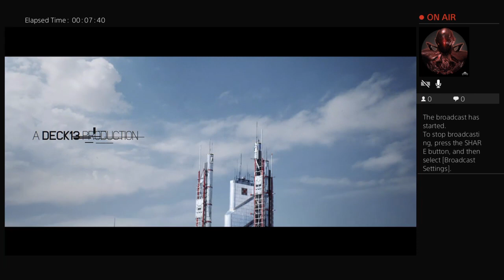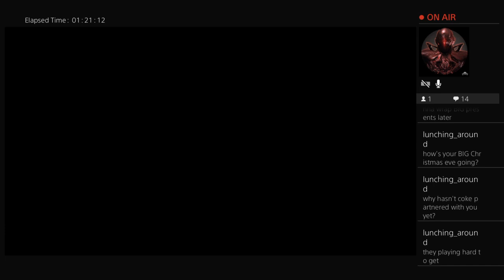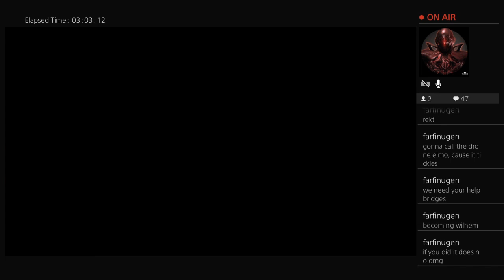Siz Steams: The Surge (Session 1)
Streamed 12/24/19